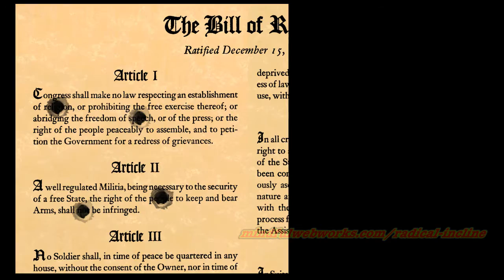The President Learns Gun Control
Radical Incline | Mindful Webworks
Watch how quickly the President goes from wide of the target to dead-eye dick. It's all in choosing the right targets.

Radical Incline - Webworks regarding human liberties and similar social and legal fundamentals.
Mindful Webworks - Offering homespun webworks direct to websurfers since 1996 March 17